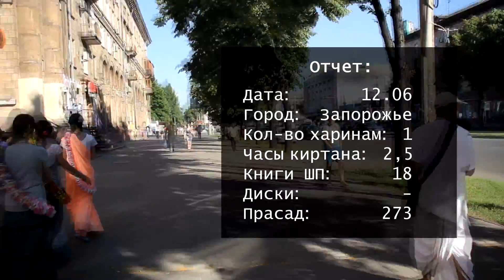Запорожье -- 01 -- марафон 108 харинам (2015)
Марафон 108 харинам в городе Запорожье. А в один из дней этого лета Вы можете встретить эту замечательную группу "В каждом городе и деревне" на улицах Своего города. Если у Вас будет возможность сойти с ума по Кришне вместе с этими преданными, то обязательно воспользуйтесь этой возможностью! Слава Шриле Прабхупаде!